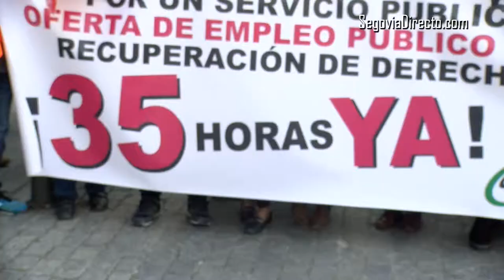“En Castilla y León, servicios como Medio Ambiente y Hacienda están a un 35% de la plantilla"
“En la Junta de Castilla y León, servicios como Medio Ambiente y Hacienda están a un 35% de la plantilla que deberían tener. Eso está repercutiendo de forma muy negativa para los ciudadanos”, denunció Miguel Ángel Mateos, secretario de UGT Segovia, en las concentraciones que protagonizaron los sindicatos UGT, CSIF y CCOO el miércoles ante la sede de la Delegación Territorial de la Junta de Castilla y León en Segovia a favor de las 35 horas y el empleo de las Administraciones Públicas.